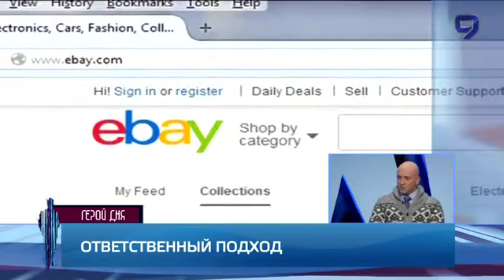О штрафах за флаеры на машинах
Кнессет утвердил в предварительном чтении законопроект, запрещающий прикрепление рекламных флаеров к машинам.

Суть инициативы заключается в том, что если бизнесмены не получают согласия владельца транспортного средства на такого рода манипуляцию, то они могут быть наказаны звонкой монетой. Сумма штрафа - полторы тысячи шекелей.

Итак, наша рубрика, посвященная интересам потребителей и другим экономическим вопросам. В студии со мной д-р Вили Авраам.